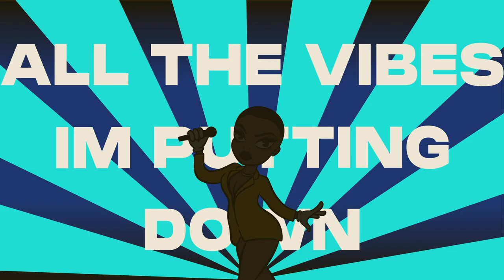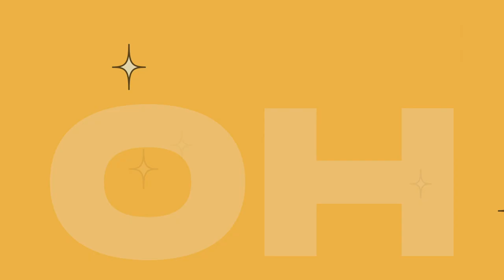R3LL - Night Spot (feat. B Che)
Combining smooth horns, dark basslines and B Che’s mesmerizing vocals R3LL has created a true crowd-pleaser with his unique jersey club single “Night Spot.”